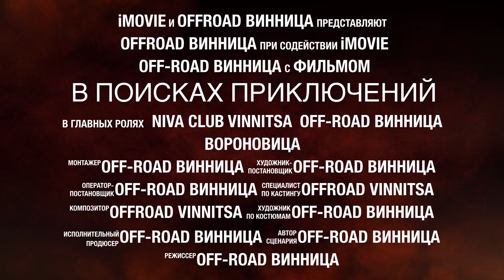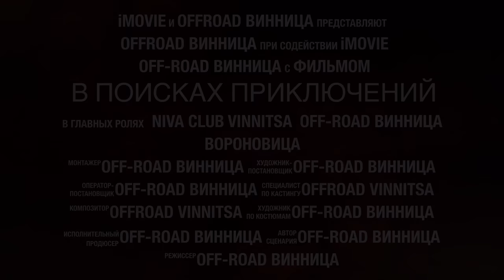Off-road - Трейлер "В поисках приключений" (Niva Club Vinnitsa)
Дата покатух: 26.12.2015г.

Любительские покатухи и GPS-ориентирование по бездорожью в городе Винницы, Винницкой области и по Украине. При организации автоклуба "Niva Club Vinnitsa"

Новое видео на нашем канале, выходит каждый понедельник, вторник, среду и четверг в 20:00, по по Киевскому времени. Всем спасибо!